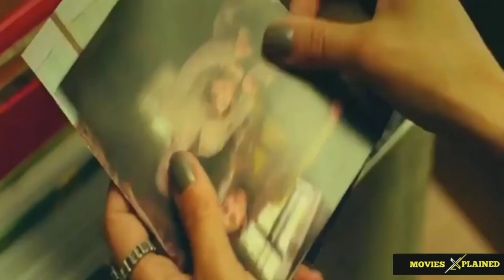Mermaid Possessed men and takes them for forever in her Underwater Kingdom Mermaid: The Lake of Dead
Movie Xplained
Mermaid : The Lake of Dead
Movie Review
Horror, Thriller and Suspense

Mermaid Possessed men and takes them for forever in her Underwater Kingdom.

Deep in the forest, on a nameless lake, Roman meets a girl. Her kiss changes his life forever. Very soon, Roman will come to regret the encounter. He's been stricken by an unknown affliction that deprives him of his life force. His girlfriend Marina will stop at nothing to save him from the mysterious evil. But which will prevail: the curse or their love?
An aquatic nymph falls obsessively in love with a man and wants to have him with her forever in her underwater kingdom, where she is doomed to spend eternity.

From Youtube Channel " MOVIE ON "

And for this Video Music is taken by :
Stranger than Fiction
 Thanks to PHANTASTICBEATS

By alexcardozomusic
Suspense Music 1

Gothic Candlelight - Gothic Mystery
Thanks to GioeleFazzeri

Slicebeats
Tic toc suspenso

The sole purpose of our video is to Educate, Motivate and Inspire others. Our understanding is that it is in correlation to Fair Right use, however given that it is open to interpretation, any owner of the clips claims copyright, we have no problem removing that video immediately.

IMPORTANT NOTE:

ALL PICTURES / IMAGES SHOWN IN THE VIDEO BELONGS TO THE RESPECTED OWNERS AND NOT ME. I AM NOT THE OWNER OF ANY IMAGES / PICTURES SHOWED IN THE VIDEO.